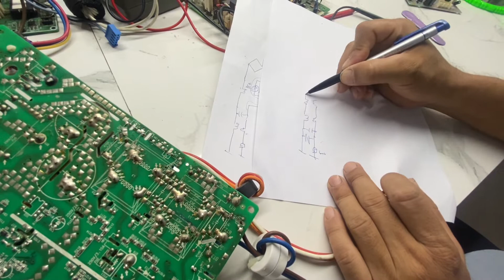Học nghề sửa chữa bo mạch điện lạnh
Nhận dạy nghề sửa chữa bo mạch máy lạnh,máy giặt,tủ lạnh lh: 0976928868.